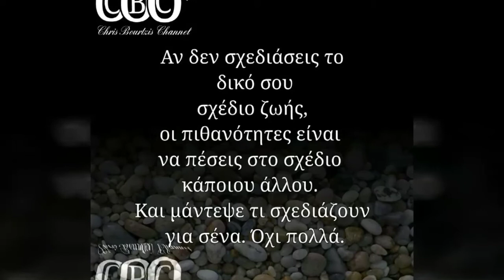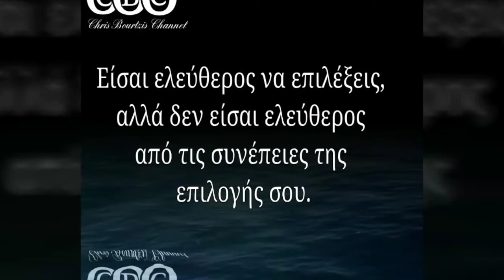Σοφά λόγια και έξυπνες ατάκες